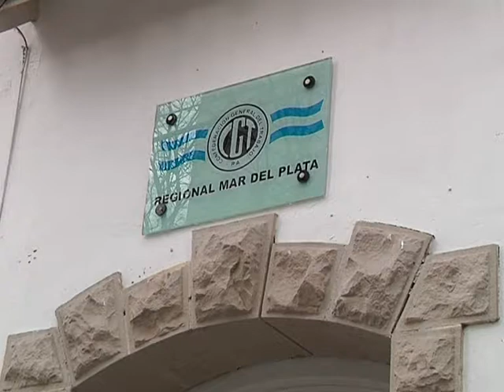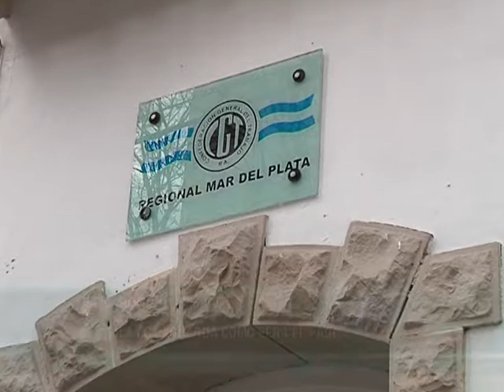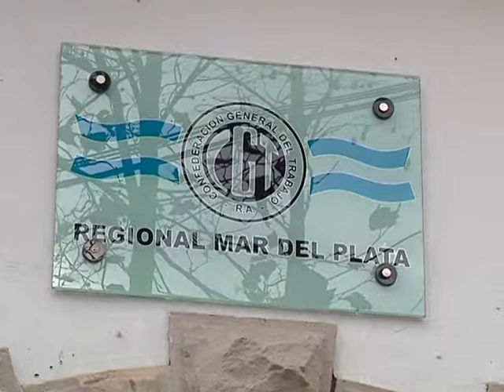25 09 19 BONO 5000 CGT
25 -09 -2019 BONO DE 5000 $ LA CGT ESPERA A VER COMO SERA EL PAGO.